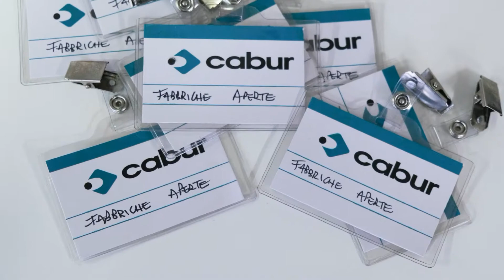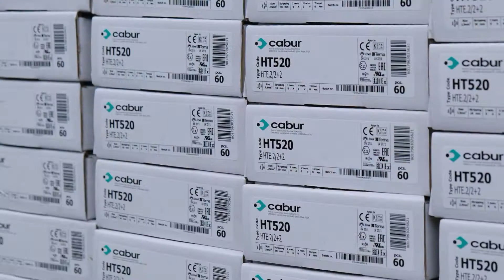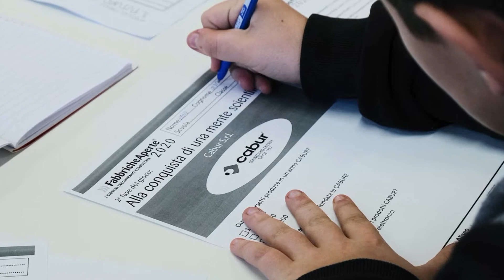Fabbriche Aperte® 2020: le immagini della visita a Cabur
Nonostante la pandemia, si è svolto in piena sicurezza anche quest'anno il progetto Fabbriche Aperte®, voluto dall’Unione Industriali di Savona, con il sostegno della Camera di Commercio Riviere di Liguria – Imperia La Spezia Savona, il contributo dell’Autorità di Sistema Portuale del Mar Ligure Occidentale, il sostegno della Regione Liguria nell’ambito del progetto di orientamento “Progettiamocilfuturo – fase 2” e della specifica azione “Ragazzi in Azienda” finanziata dal FSE e realizzata da ALISEO – Agenzia ligure per gli studenti e l’orientamento.

La formula ha portato quest’anno oltre 1100 ragazzi, 48 classi di 16 Istituti Comprensivi del Savonese, a preparare la visita presso 24 aziende del territorio parte dei quali, oltre 250, hanno portato a termine il progetto, prima dell’emergenza Covid-19, scoprendo produzioni ed eccellenze di ricerca, abbinando l’acquisizione di conoscenza ed informazioni a gioco e competizione.

16 gli Istituti comprensivi del territorio partecipanti:

 Albenga I, Albisole, Cairo Montenotte, Carcare, Finale Ligure, Loano, Millesimo, Quiliano, Savona I, Savona II, Savona III, Savona IV, Spotorno, Vado Ligure, Val Varatella e Varazze-Celle.

7 le Aziende visitate fino a febbraio, delle 24 coinvolte nel progetto:

Autorità di Sistema del Mar Ligure Occidentale, Cabur S.r.l., Matrunita Mediterranea S.r.l., Noberasco S.p.A., TPL Linea S.r.l., Trench Italia S.r.l., Trenitalia S.p.A.

Le Aziende, coinvolte nel progetto, che non hanno potuto ospitare i ragazzi a causa dell’emergenza Covid-19, sono:

A.D.R – Aziende Dolciarie Riunite S.p.A., APM Terminals S.p.A., Bitron S.p.A., Bombardier Transportation Italy S.p.A., Continental Brakes Italy S.r.l., ESI S.p.A., Esso Italiana S.r.l., ICOSE S.p.A., Infineum S.r.l., La Filippa S.r.l., Loano Due Village, Piaggio Aero Idustries S.p.A., Reefer Terminal S.p.A., Schneider Electric S.p.A., Tirreno Power S.p.A., Verallia Italia S.p.A., Vetreria Etrusca S.p.A.